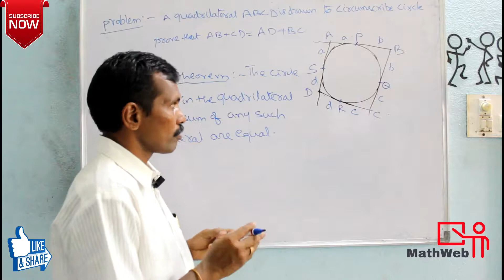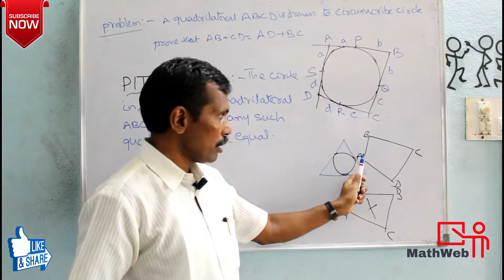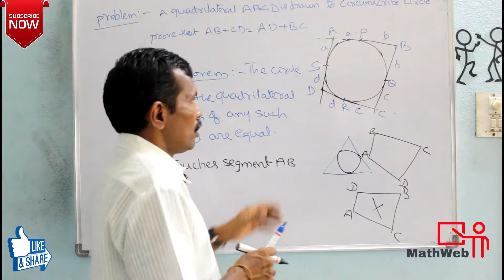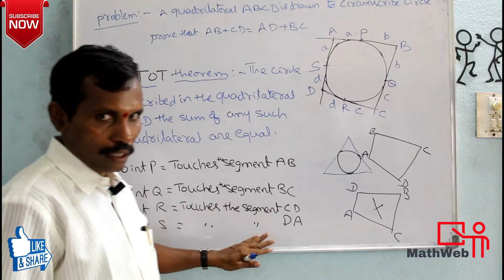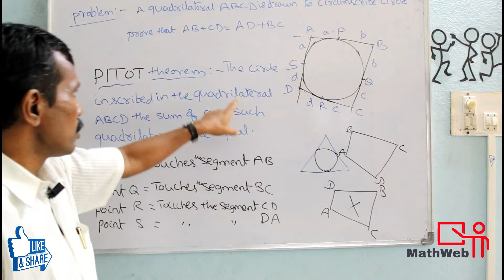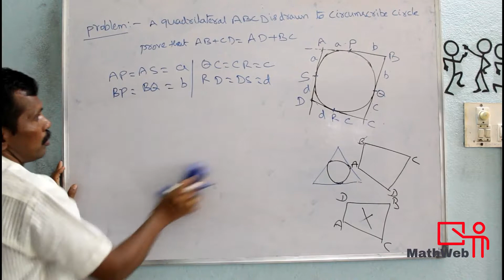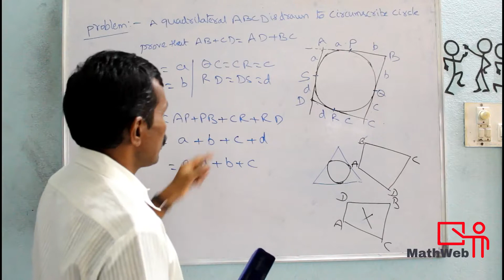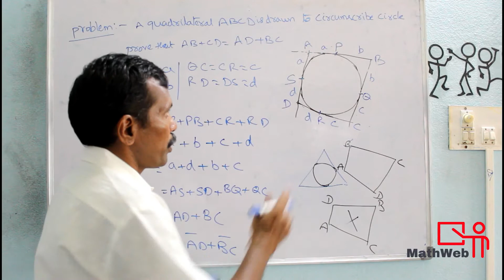introduction to circle problems